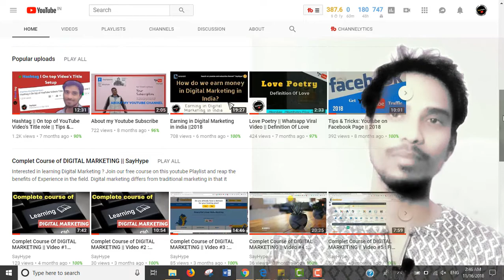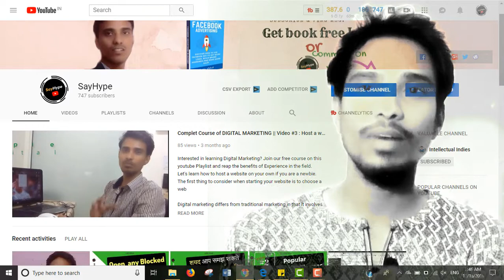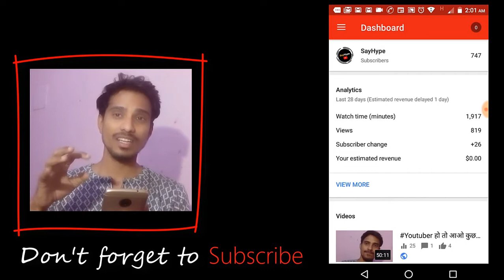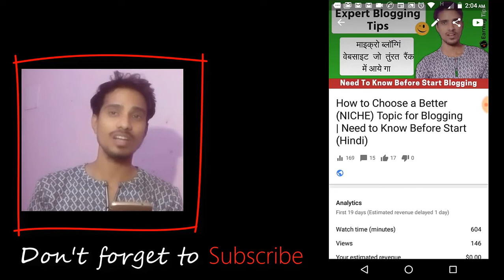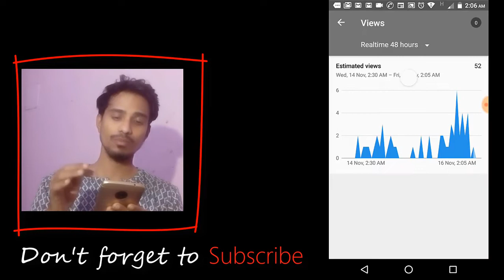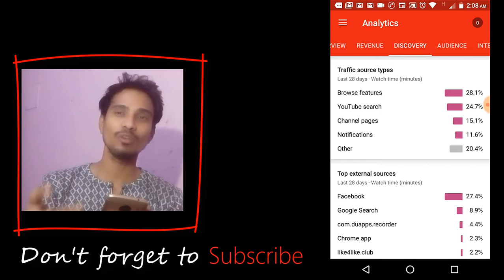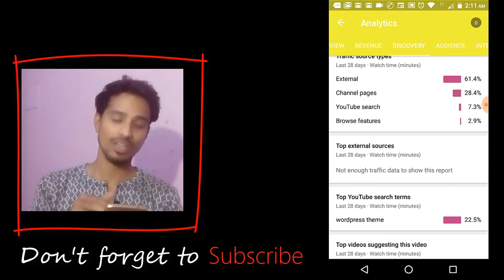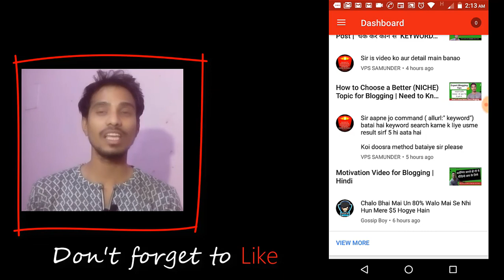Increase views on YouTube videos | YouTube Studio App help you to make next video Viral (Hindi)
This Video in Hindi Language. Here are metrics to do tracking and how to analyze them to make video long term success on your YouTube channel. Understand Watch Time. Keep an Eye on Your Real-Time Report that's help to make next video . Identify Your Traffic Sources.
es video m mie aap ko yea btna chha hi ki kaise aap apne video ko smjhe YouTubeStudio app ke help se. Youtube analytics smjho gea tvi aap nyea video upload kro gea toa umid rhea ga Video viral hone ka.

The official YouTube Studio app makes it faster and easier to manage your YouTube channels on the go.